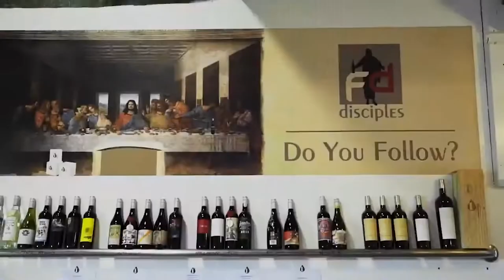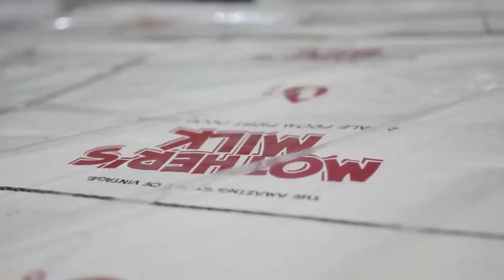[ 퍼스트 드랍 First Drop ] 와인 양조시 가장 맛있는 원액, First Press, 퍼스트 드랍🍷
와인 양조 시 가장 맛있는 원액은 First Press, 첫번째 즙으로, 이를 재미있게 표현하며 'First Drop'으로 브랜드 명을 지었고, 이름에 걸맞게 어렵고 복잡하지 않지만 선이 분명하고 맛있는 와인으로 전세계 평론가들에게 앞다투어 좋은 평가를 받고 있습니다.

가장 메인 와인으로 손 꼽히는 Mother's Milk는 James suckling으로부터 96점을 받으며, 가성비 최강의 호주 쉬라즈로 인정 받고 있고, 와인 스펙테이터 역시 92점과 Smart Buy로 선정 하여 와인메이킹 실력을 인정하고 있습니다.

창립자 Matt Gant는 1995년 런던대학교의 마지막 과목, 지리 수업의 “포도 재배의 역사”에 관한 공부를 하기 위해 2주간 부르고뉴와 상파뉴에 머물렀는데, 그때 마신 와인이 인생을 송두리째 바꿔 놓았습니다. 그 후 세계 각국을 돌며 와인 수확 및 와인양조를 배우기 시작하였고, 2000년에 양조 자격증을 따며 호주에서 보조 와인 메이커로 와인메이킹을 시작하였습니다.

같이 일하던 John Retsas와 함께 맛있는 와인을 만들어 보고자 2004년 펜폴즈 소유의 낡은 창고를 임대하고, 포도밭 주인 25명과 계약을 진행하며 꿈을 실현 하였습니다. 현재 그 당시의 낡은 창고는 'Home of Brave'라는 슬로건 아래 재탄생하였고, 용기 있는 결단과 꿈을 상징하는 와이너리로 자리 잡았습니다.

🍷WINE LIST🍷

1. 퍼스트 드랍 더 크림 쉬라즈

2. 퍼스트 드랍 마더스 루인 카베르네 소비뇽

3. 퍼스트 드랍 마더스 밀크 쉬라즈

4. 퍼스트 드랍 메르 에 피스 샤르도네

5. 퍼스트 드랍 풀 팻 레드

6. 퍼스트 드랍 풀 팻 화이트